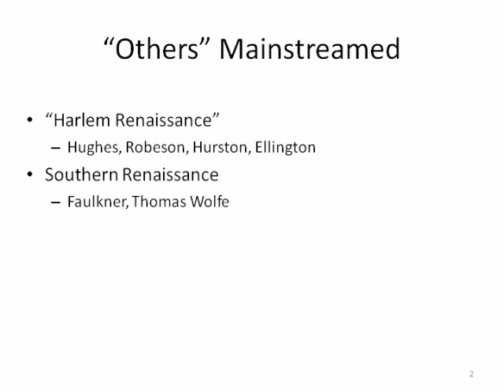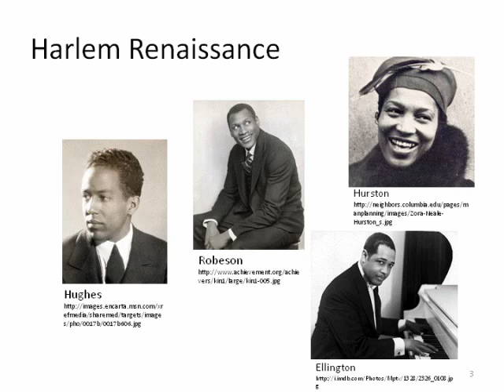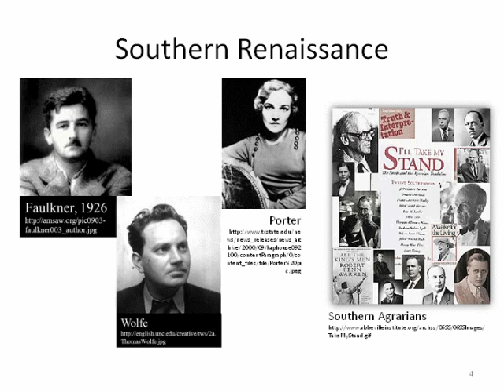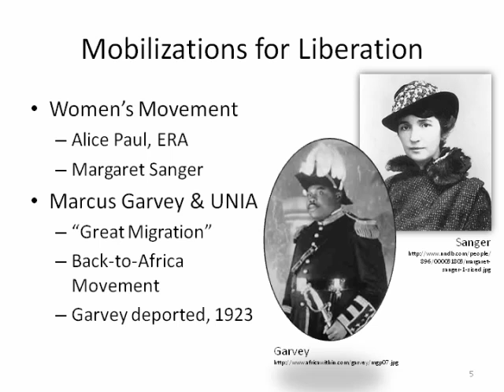Modernism and Liberation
Survey of the "liberationist" impulse in early Modernist US History (ca. 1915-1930).  Lecture by Martin T. Olliff, Associate Professor of History, Troy University